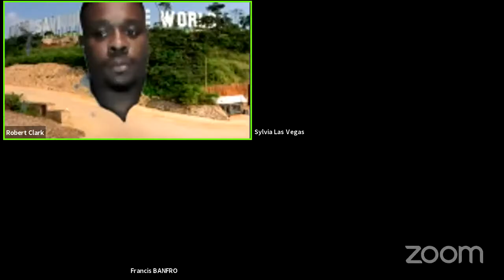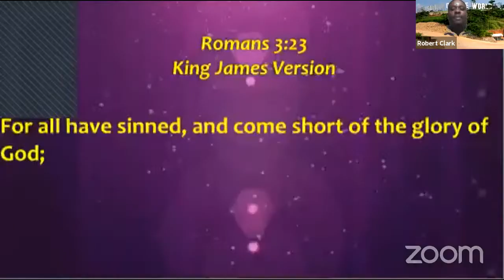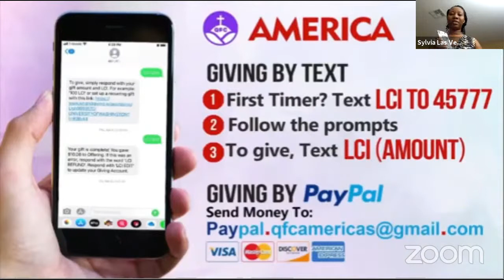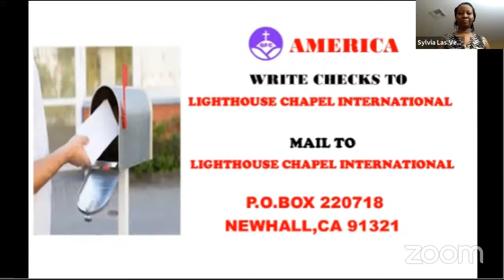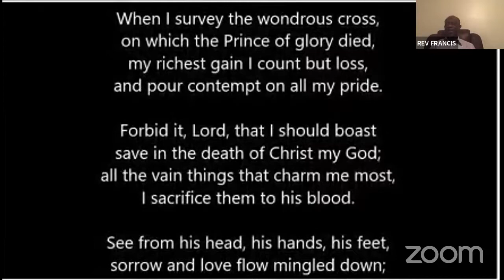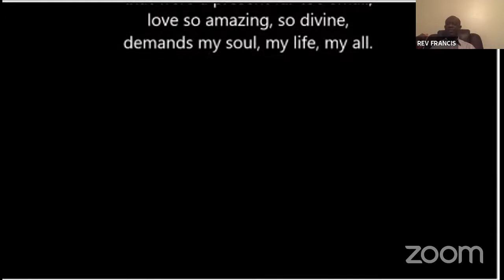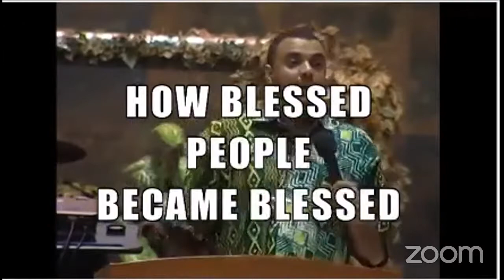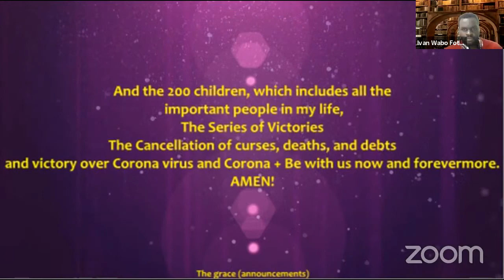"How Blessed People Become Blessed" (Mar 24, 2021)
Qodesh Family Church Las Vegas
Midweek Service
"How Blessed People Become Blessed"